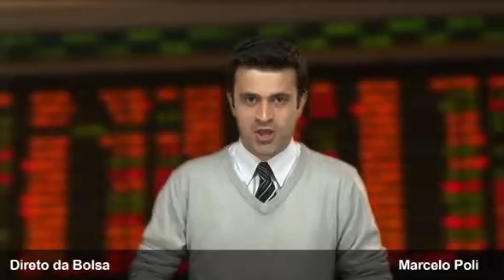Direto da Bolsa - 04 de Maio de 2011 - 1ª Edição